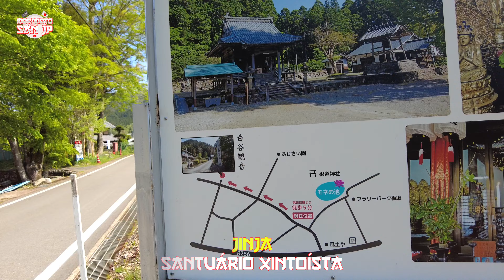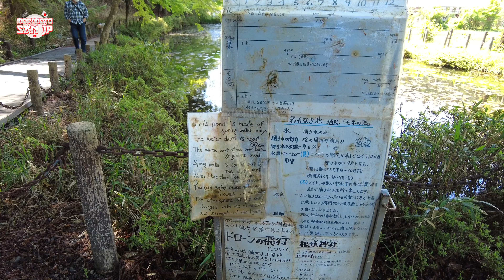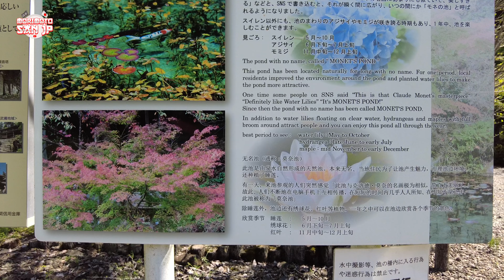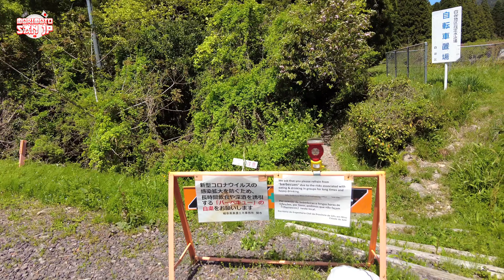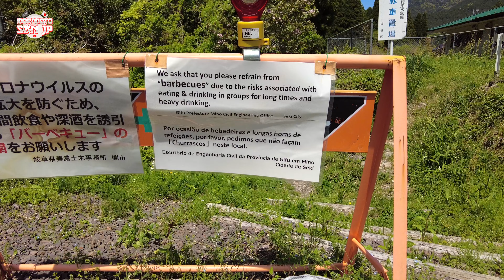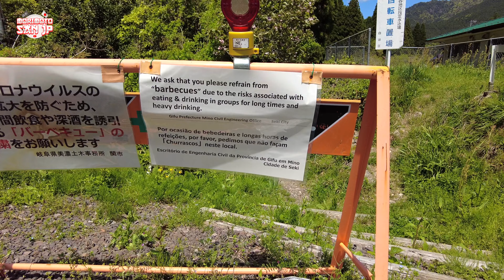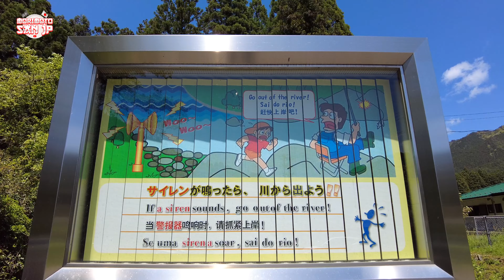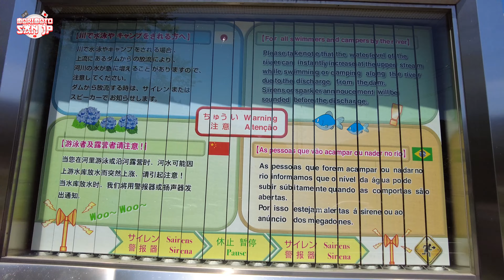LAGO DE CARPAS E SORVETE DE CHÁ - UMA OBRA PRIMA DO JAPÃO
E AEEE GALERA BLZAA!? No vídeo de hoje fomos conhecer um incrível lago de carpas no japão chamado Lago de Monet, também conhecido como lago sem nome (Namonaki ike), onde possuí belíssimos lírios d'água e com lindas carpas, em um pacato vilarejo na cidade de Seki (Gifu-ken). O nome Lagoa de Monet se deu devido a semelhança com obra de arte do artista Claude Monet (impressionismo), onde uma foto do local foi divulgado na internet e ganhou fama devido a essa semelhança. O lago era um antigo reservatório de água abandonado para as plantações de arroz e um morador local resolveu revitalizar, plantar lírios, e outros moradores incluíram carpas na lagoa dando vida a esse lago, juntamente com a paisagem das montanhas ao redor de toda a vila. Aproveitamos e provamos um sorvete local de chá verde.

Espero que gostem do video! Se gostou, deixa aquele like, compartilhe e comente aqui o que estão achando do canal… um abraço e tamo junto!